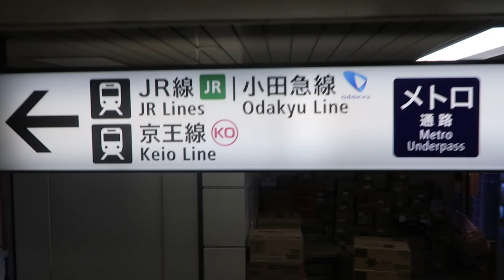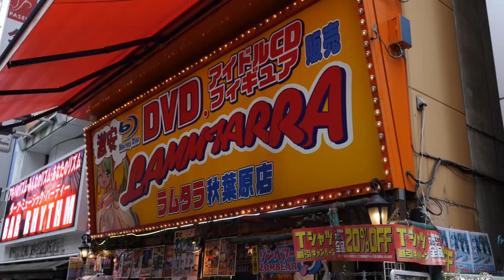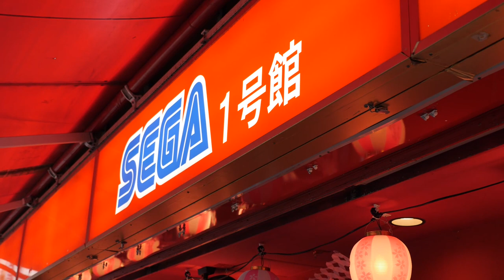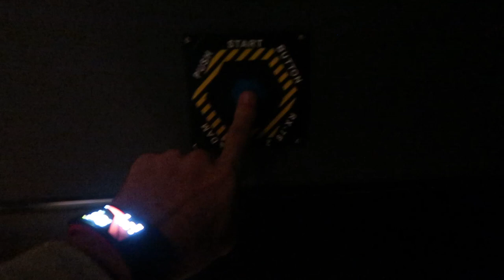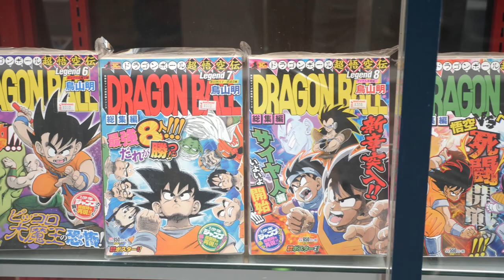Welcome to Akihabara! | Anime, Arcade & Electronics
Akihabara (aka the electric city) is packed full of anime, arcade games, electronics and so much more. I felt like a kid again seeing all the arcade games and I was amazed at how much Japanese people love their anime. You will definitely find it all here!